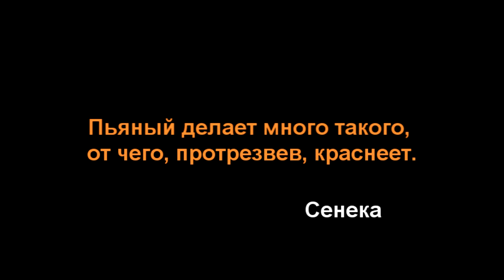19.03.2015 два пьяных водителя с автомойки (Ижевск)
В ходе совместных мероприятий по выявлению водителей находящихся в состоянии алкогольного опьянения ОБДПС ГИБДД и ДНД Дорожный Патруль в период времени с 22ч 00 - 23ч 30 м на автомойке у ТРК Петровский был замечен водитель автомобиля Рено, который сдав свой автомобиль на мойку употреблял на стоянке со своим товарищем, который то же сдал свой авто Шкода на мойку, алкогольные напитки.
Водителям было сделано замечание и предупреждение о передачи данных в ГИБДД.
Водитель Рено решил уехать и был задержан нарядом ДПС.
Второй водитель после того как автомобиль был вымыт, попытался уехать домой, но был задержан экипажем ДПС.

От прохождения медосвидетельствования водители отказались.
Просим всех водителей желающих покататься в состоянии алкогольного опьянения хорошо подумать о последствиях своих действий!
Подумайте о безопасности своих близких и тех людей, которые находятся рядом.